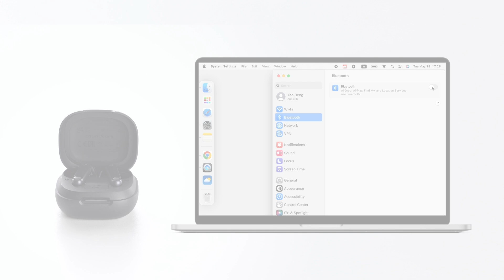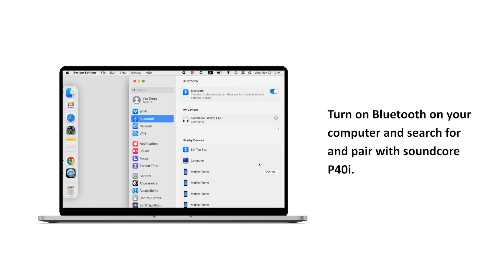What to Do If My Computer Cannot Connect with soundcore earbuds or No Sound Is Coming from Them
Troubleshooting steps for connection issues or sound problems in one or both earbuds when connecting with a computer.